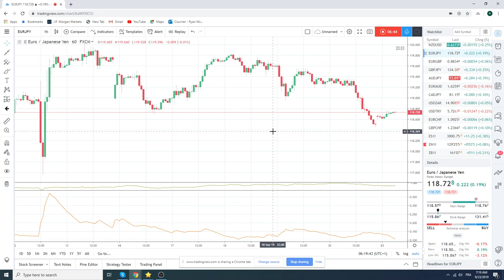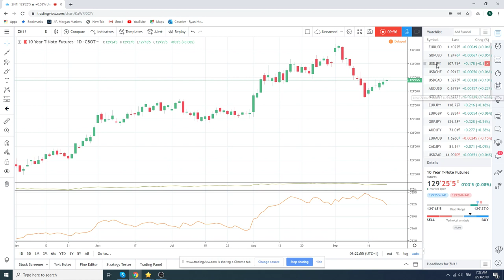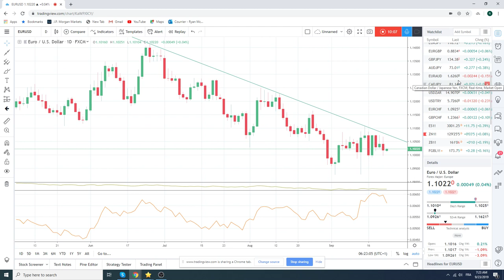23Sept19 Traders Morning Call - PrivateerFX